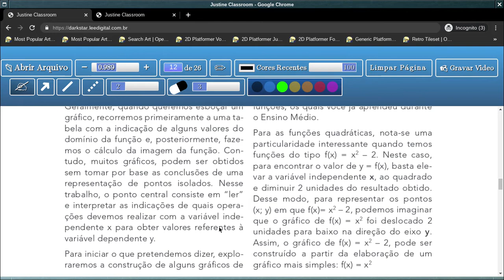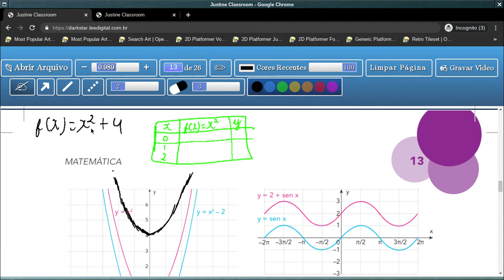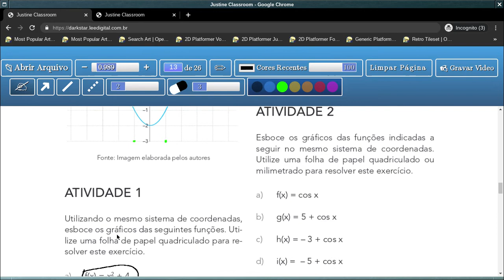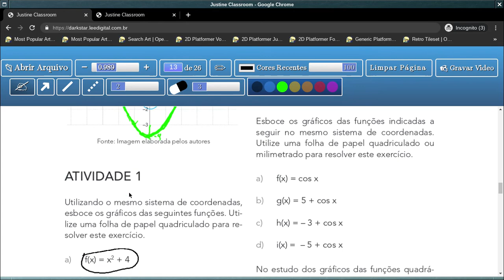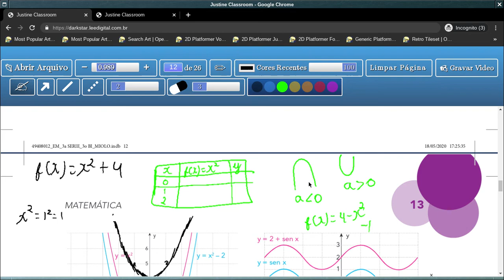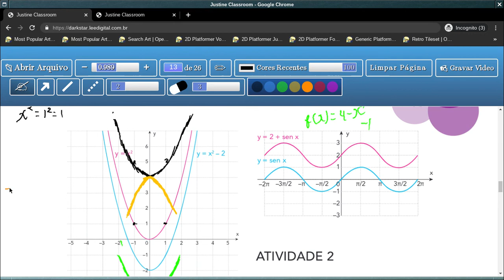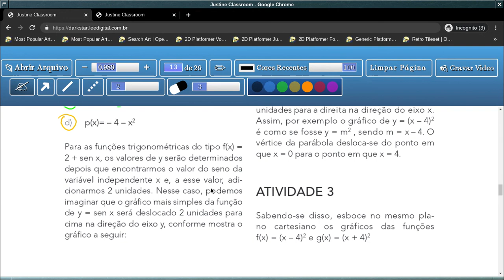Tema 2: Gráfico de Funções - Aula 12